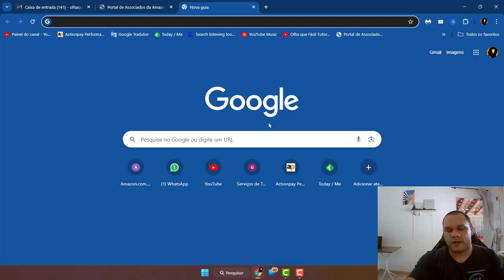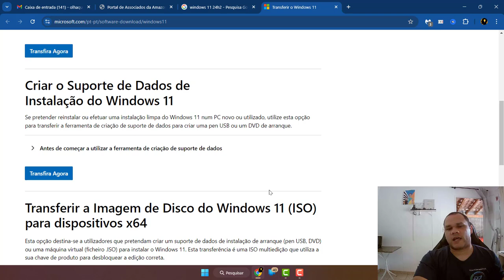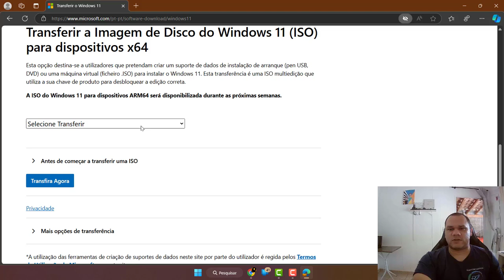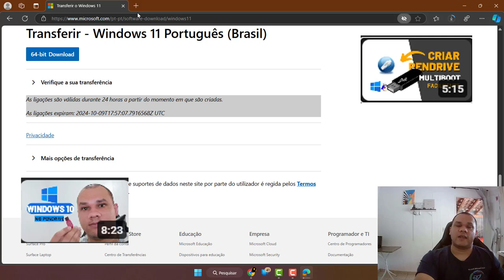Como Baixar o Windows 11 24H2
Agora é pra Valer! Como Baixar o Windows 11 24H2
A atualização do Windows 11 2024 é a terceira e atual atualização principal do Windows 11. Ela carrega o número de compilação 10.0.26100

Se este vídeo te ajudar, a resolver um problema ou até mesmo economizar me pague um café ☕, pix email (Rodrigo Passos) Ficarei Feliz Muito Obrigado 😉